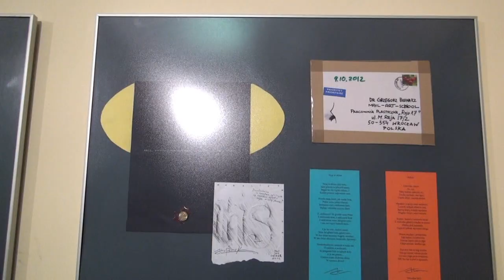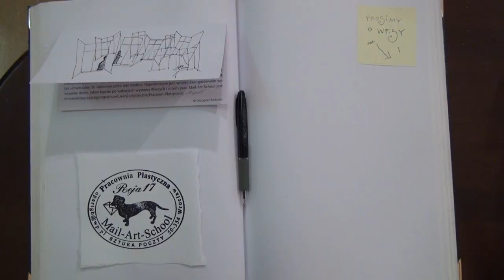Pracownia Plastyczna "Reja 17" - wernisaż MAIL-ART-SCHOOL "Stoję w oknie" - 24.10.2012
Pracownia Plastyczna "Reja 17",  60-lecie Mistrza Grzegorza